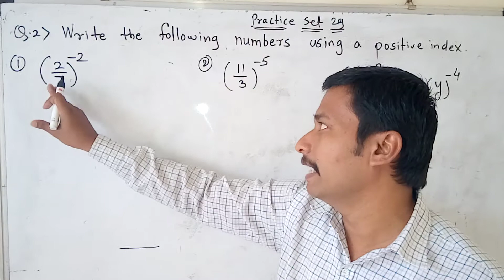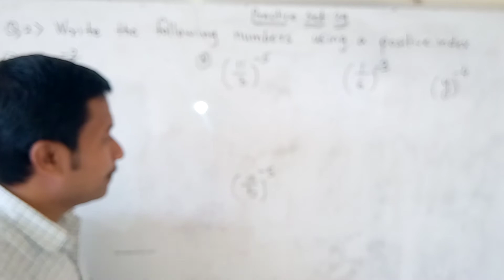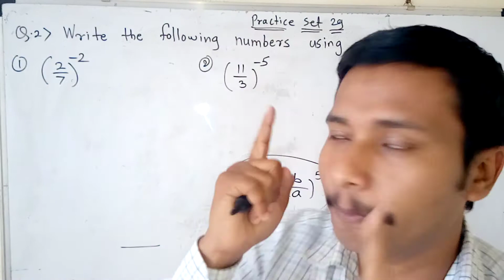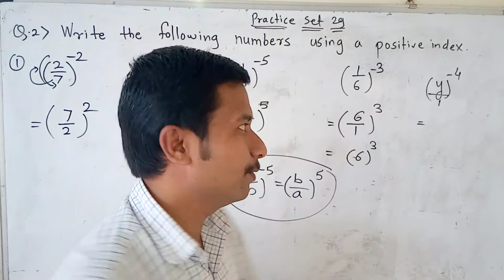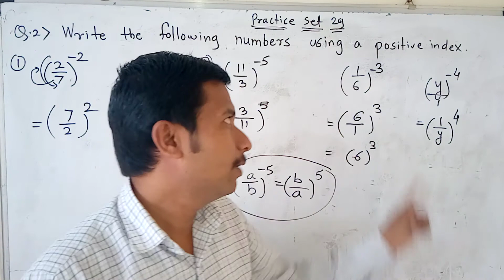indices 7th Std maths practice set 29 ( Q.No.2) | Maths chapter 6 | state board Maharashtra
indices 7th Std maths practice set 29